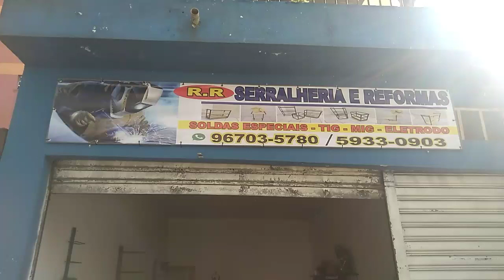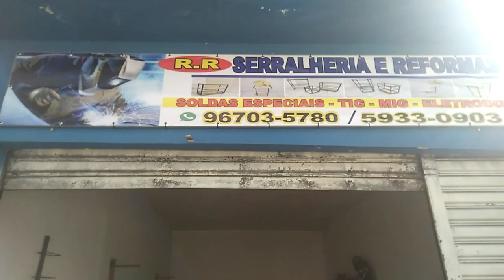R R SERRALHERIA BNH SOLDAS ESPECIAIS GRAJAÚ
A MELHOR SERRALHERIA DO GRAJAÚ 👌👌

ALUMÍNIO - INOX - FERRO FUNDIDO

Rua. São Caetano do sul, 640A BNH - GRAJAÚ
 Peça pelo whatsapp 👇👇👇